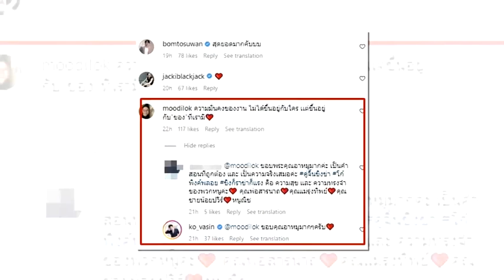หมู ดิลก ดารารุ่นใหญ่ ฝากถึง โก้ วศิน หลังช่อง7 ปลดฟ้าผ่า